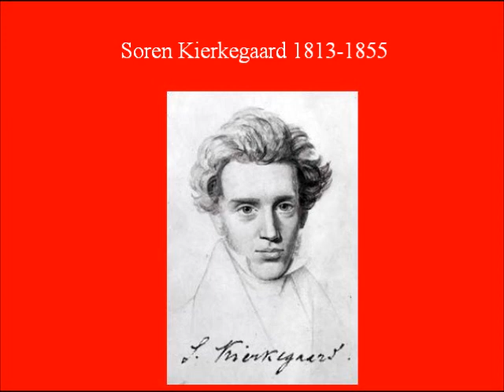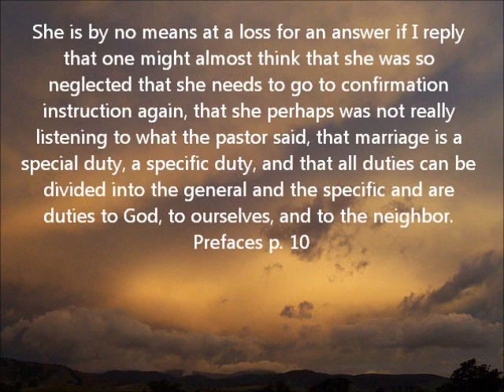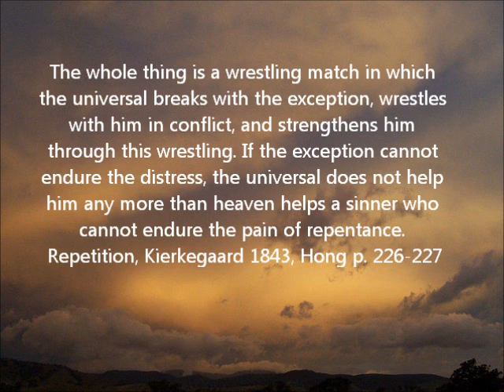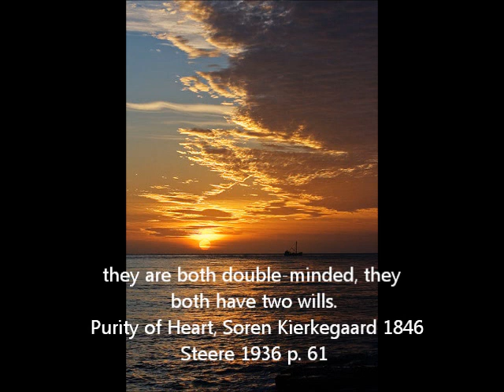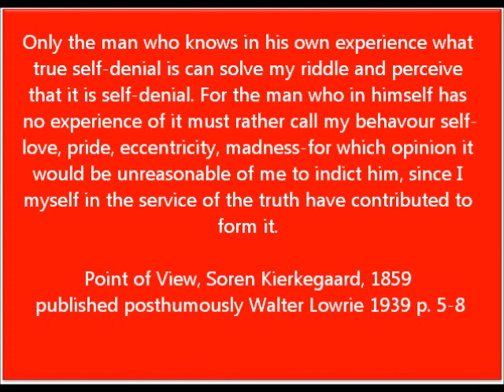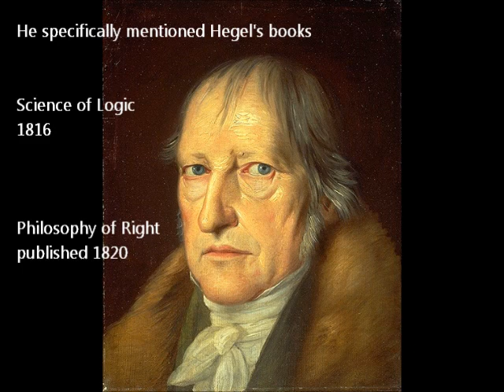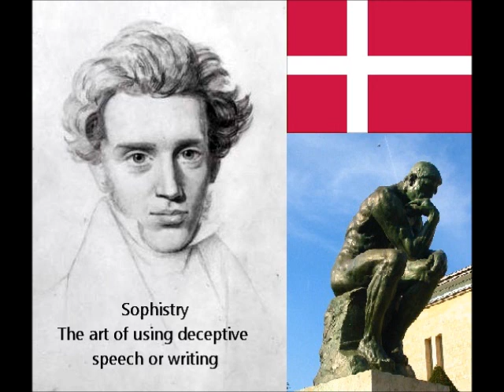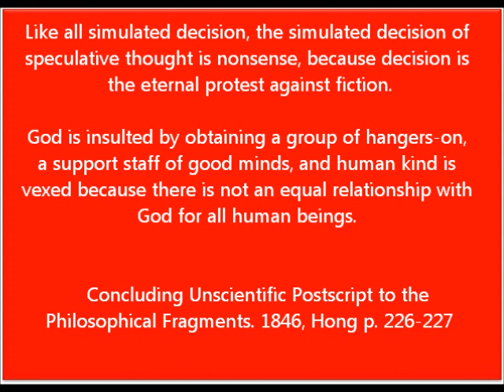Soren Kierkegaard by David Swenson (1921) Part 2 of 6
Soren Kierkegaard 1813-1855 became engaged to Regine Olsen 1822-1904 in 1840 while attending the University of Copenhagen. He had been there since 1830 and finally graduated in 1841. While attending school he was forced to read the writings of William Shakespeare 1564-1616, Johann Wolfgang von Goethe 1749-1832, Wilhelm and Jacob Grimm  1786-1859 and 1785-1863, Georg Wilhelm Friedrich Hegel 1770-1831, Ludvig Holberg 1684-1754, and the works of Aristotle and Plato. He liked Plato's creation, Socrates, the best and then the comedies and treatises of Holberg. He decided not to  marry Regine because he had too many religious presuppositions and she wasn't as interested as he was in pursuing the idea of Christianity. One of his early interpreters was Georg Brandes 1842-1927 who also attended the University of Copenhagen and was taught by Kierkegaard's cousin Hans Brochner. The audio from this video comes from a 1920 article in the periodical, Scandinavian Studies and Notes by David F. Swenson.

Here's a link to Ludvig Holberg's books.

And here's a link to some of the Discourses Kierkegaard wrote.

In this recording Kierkegaard says, "I am not a Christian." He explained what he meant in his 1846 book, Concluding Unscientific Postscript  p. 183-188 Hong. His view is that no one is ever done with the process of becoming a Christian because once a person has finished that task the person can ride in luxury the rest of the way through the conversion from a sinner to a saint. An individual must continually strive to reach the goal.